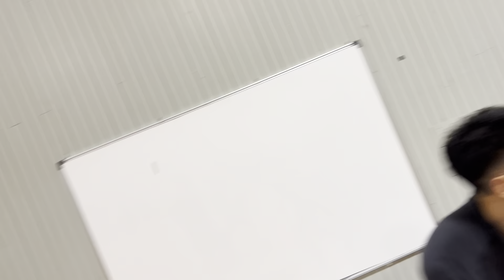Ottawa Mini | Apex Wolves vs Toronto Zodiac Monkey | Set 1 | Fire Alarm